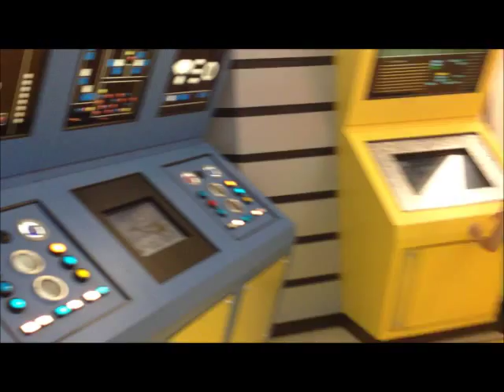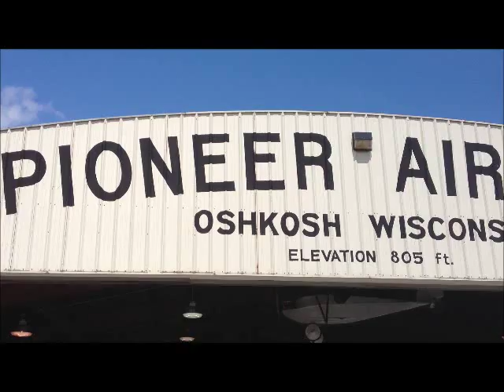EAA AirVenture Museum Oshkosh Wisconsin Review Airplane Flying Jet Helicopter Plane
A Great place to visit!